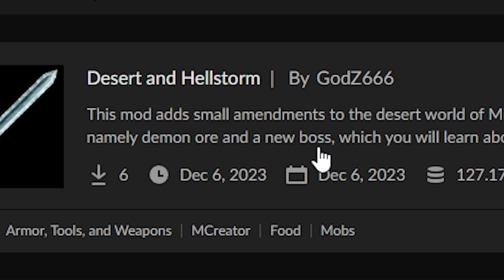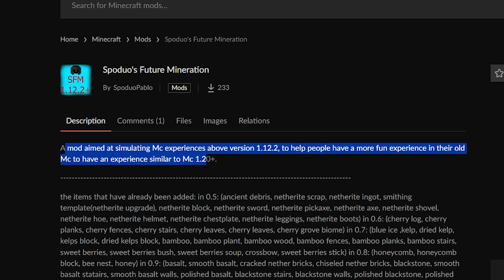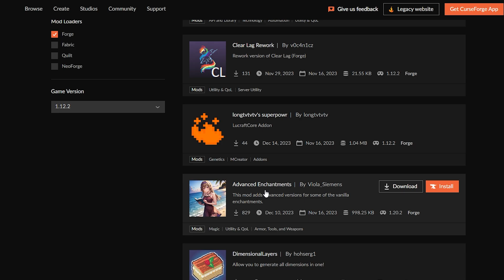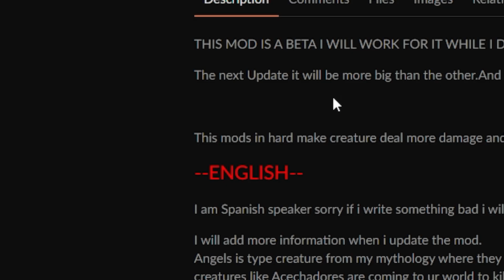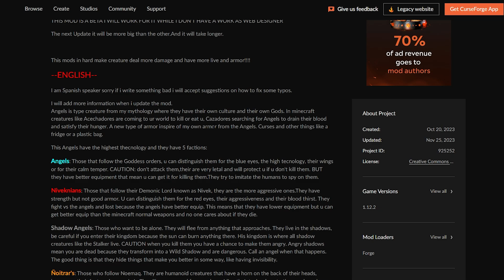I installed the WORST Minecraft mods and this is what happened...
curseforge dumpster diving commences